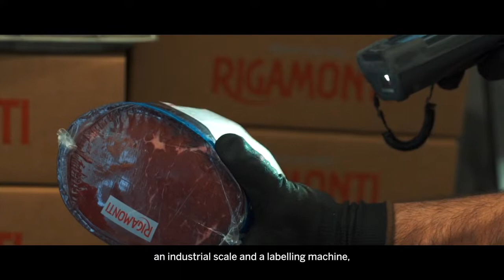La Piadineria supports its double-digit growth with SAP Business One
Hear how the largest fast casual dining company in Italy is using SAP Business One to help manage its rapidly accelerating growth. Centralizing data collection through the ERP platform has given La Piadineria better control over business processes, more efficient supply chain management, and an assured path to growth.